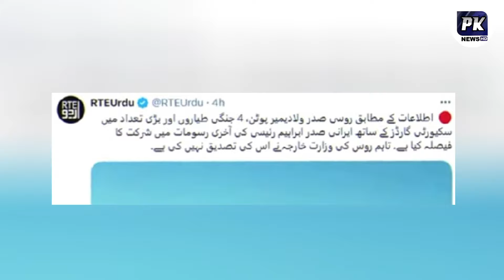Irani sadar Ibrahim raeei namaz e janza | Iran Today news | pk news hd